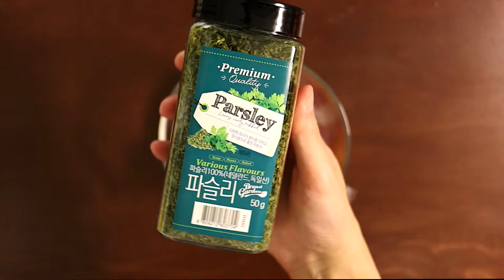아내를 위한 특별한 연어 요리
연어를 종이호일에 감싸 오븐에 구워낸 요리, 파피요트 입니다.
거기에 레몬이 아닌 귤을 넣은..